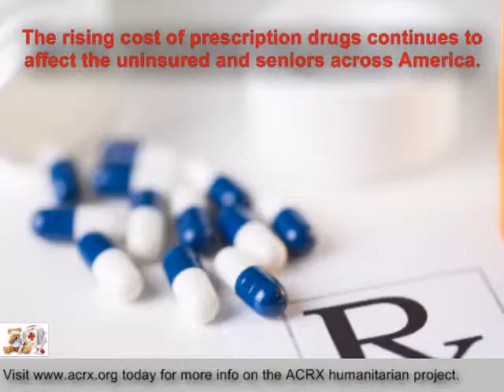Community Resources for Independent Living Receive Tribute & Free Medicine Coupons By Charles Myrick